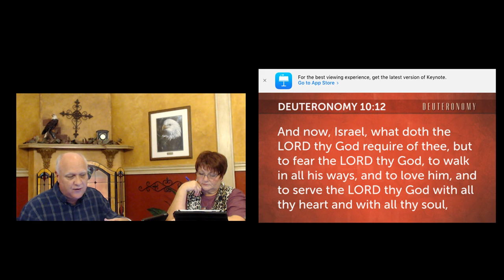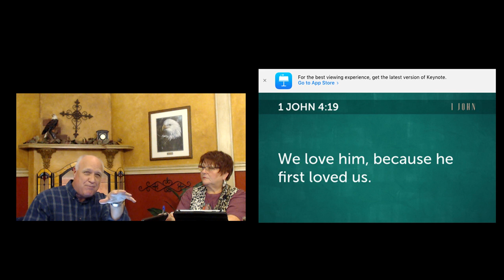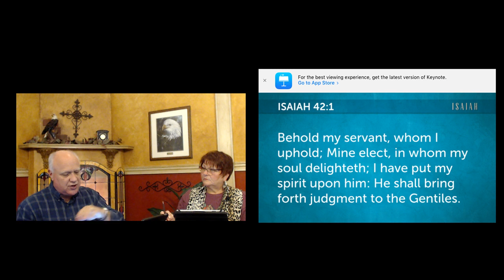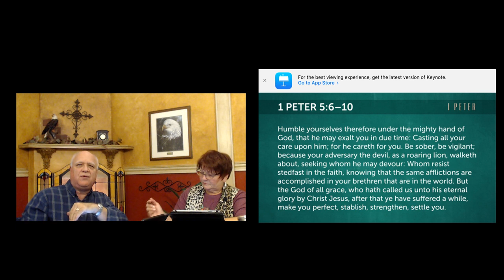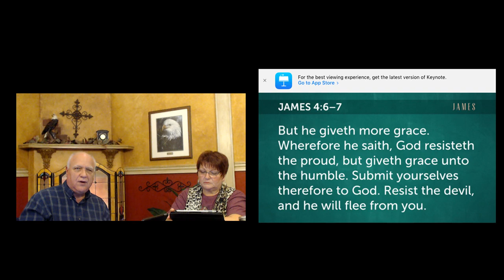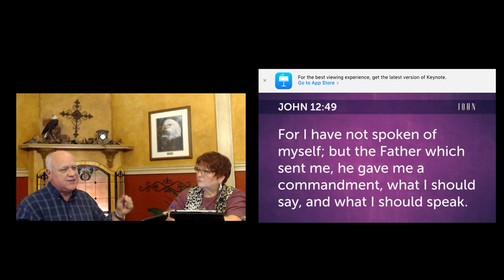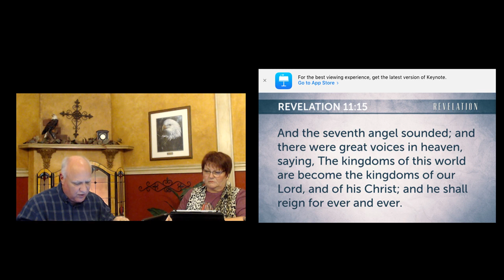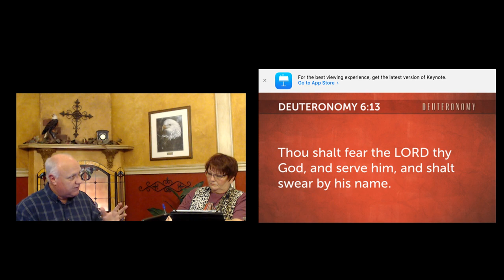Stand In Your Standing II 09-25-2018